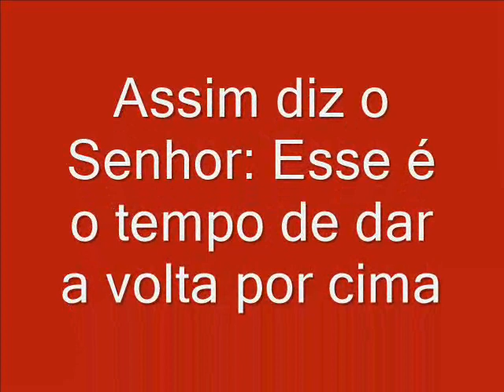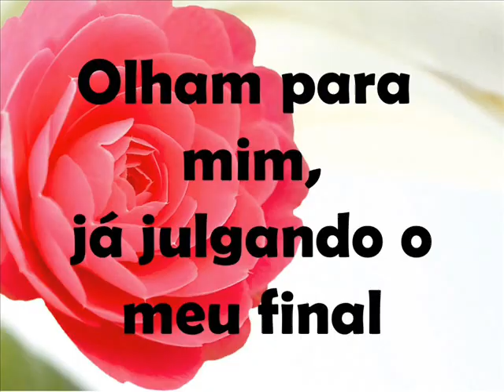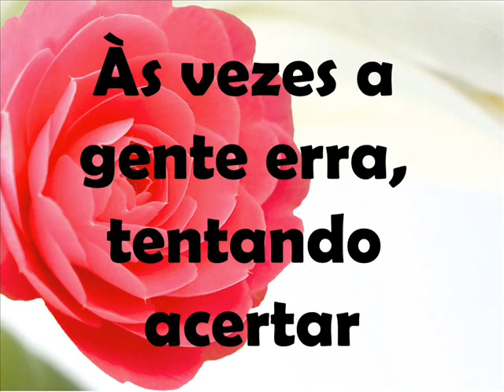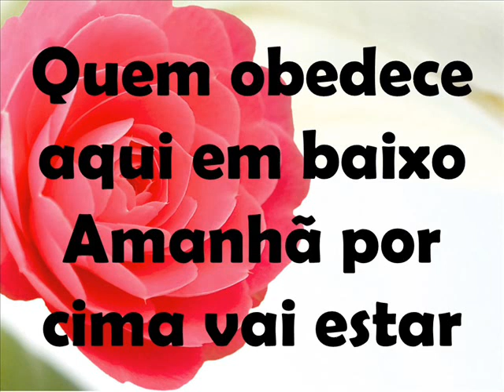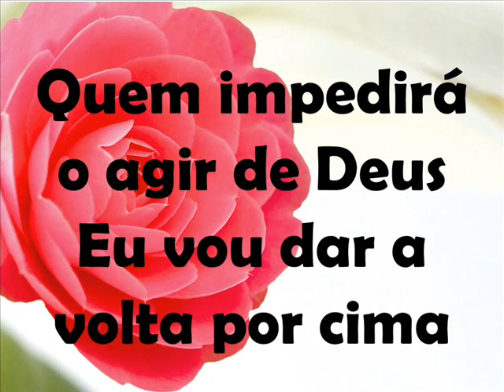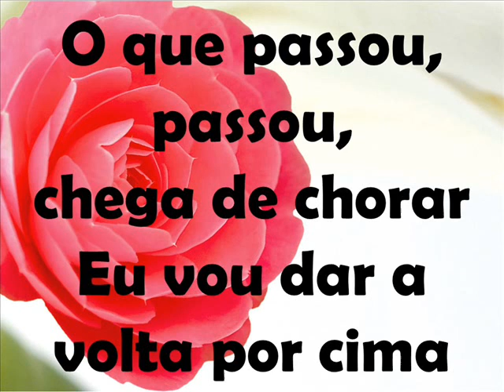A volta por cima PB Flordelis Legendado